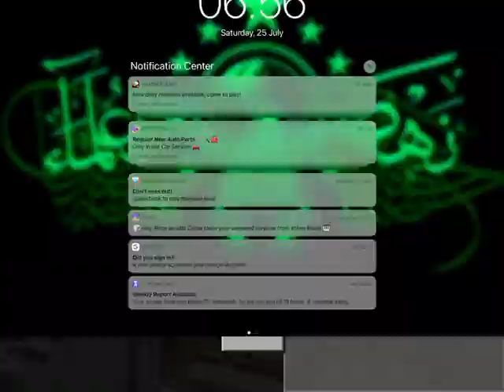Godzilla vs nether mobs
In Minecraft